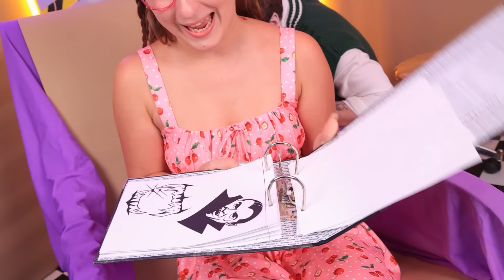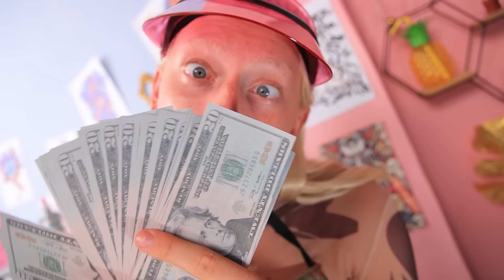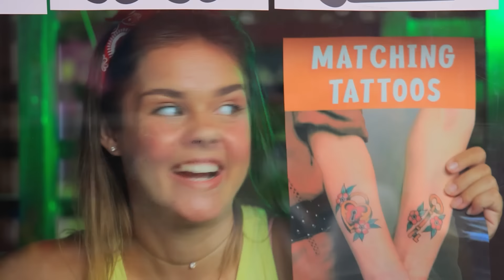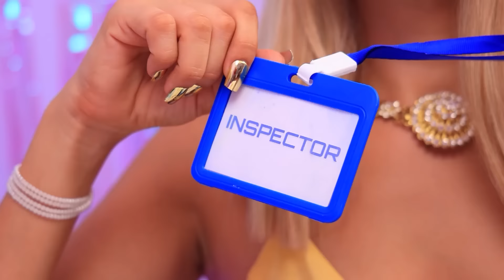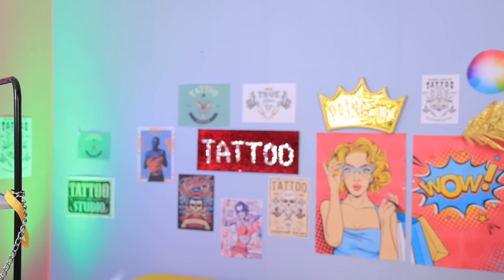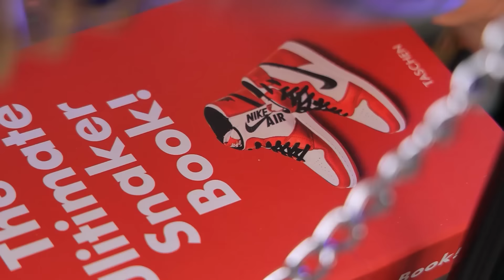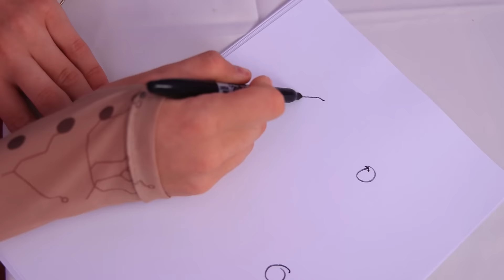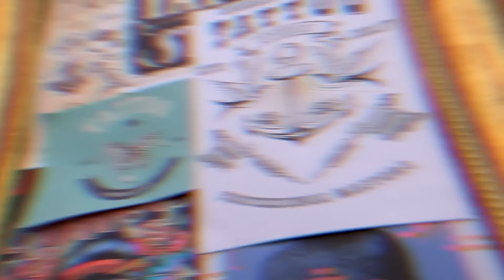Broke vs Rich Tattoo Salon for Vampires! My Magic Tattoo Grants Wishes!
Do you want to visit the most unusual tattoo salon? Then welcome to the Vampire studio! Here you will find not only everything in a mystical theme, but your tattoos will make wishes come true! Watch our new video so you don't miss it!